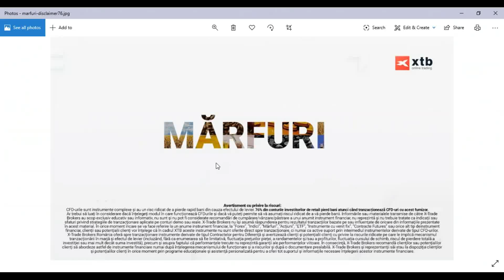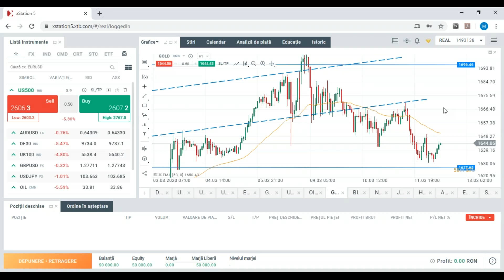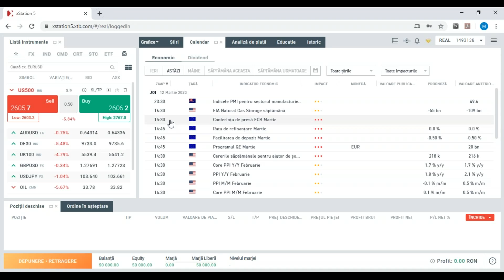Mărfuri - Segment Daily Briefing 12.03.2020 | XTB România